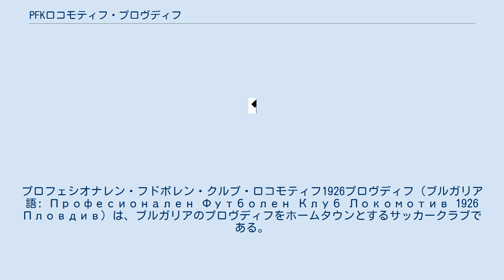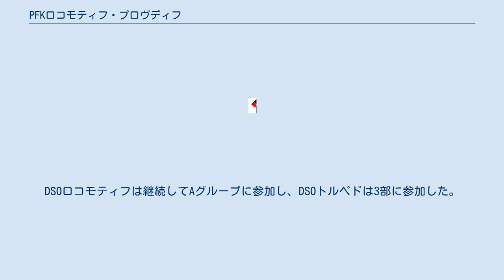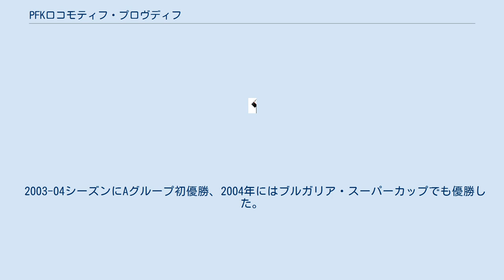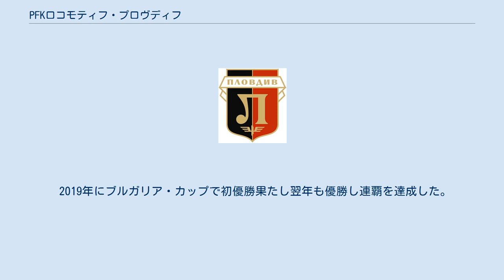PFKロコモティフ・プロヴディフ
プロフェシオナレン・フドボレン・クルプ・ロコモティフ1926プロヴディフ（ブルガリア語: Професионален Футболен Клуб Локомотив 1926 Пловдив）は、ブルガリアのプロヴディフをホームタウンとするサッカークラブである。
 クラブのルーツはスポルテン・クルブ・カラジャが創設された1922年春まで遡る。
カラジャは1924年にプロヴディフで行われた最初の公式サッカー選手権に参加し、2部で優勝した。
1926年7月26日、カラジャと1924年創設のアトレティクが合併し、スポルトクルブが創設された。
 スポルトクルブは1936年に1部で初優勝した。
1938年、1937年に創立され、10チームで争われたナツィオナルナ・フトボルナ・ディヴィジヤに参加した。
1940年に終了後は、1944年までプロヴディフ州のリーグ戦に参加、1940年と1942年にはツァルスカ・クパで準優勝した。
 1945年にパルチェヴィチなどと合併し、スポルトクルブ＝パルチェヴィチ1945となったが、すぐにスラヴィヤに改称された。
オリジナルであるスポルトクルブの名前が復活しなかったのは、この名前がブルガリアのスポーツの発展に貢献した西側諸国（ドイツ）に関連する言葉であったことが主な理由だと考えられている。
事実として、1944年の新政権誕生以降、ブルガリアのサッカーでは「スポルトクルブ」や「アトレティク」などの西ヨーロッパに関連するクラブ名は存在しなかった。
1947年にP.チェンゲロフと合併し、スラヴィヤ＝チェンゲロフとなったが、長く続かず、再びスラヴィヤの名前が復活した。
 スラヴィヤはプロヴディフから唯一、1948年創立のAグループに初年度から参加し、1948年10月10日に行われたTVPヴァルナ戦でデビューした。
同年、ソビエト・アーミー・カップで準優勝した。
 1949年10月にロコモティフと合併し、DSOエネルギヤとなったが、数日後にDSOトルペドに改称された。
ロコモティフは1935年に鉄道スポーツクラブZSKとして創設された。
1944年末にレヴスキと合併し、ZSKレヴスキとなったが、1年後に合併は解消され、ロコモティフとなっていた。
1951年にクラブから運送業者組合のDSOトルペドが取り除かれ、DSOロコモティフとなった。
DSOロコモティフは継続してAグループに参加し、DSOトルペドは3部に参加した。
1957年春にDFSロコモティフに改称された。
また、DSOトルペドとDSOセプテムヴリが加わった。
 1960年にソビエト・アーミー・カップで準優勝した。
1968-69シーズンにAグループで初めてトップ3に入り、1972-73シーズンには2位になった。
1971年、1982年にもカップ戦で準優勝し、7回目の挑戦となった1983年に初優勝した。
 2001年にVAI投資持株会社のオーナーでFKヴェルブジド・キュステンディル会長のゲオルギ・イリエフに買収され、ゲオルギ・イリエフが新会長に就任した。
同年7月23日にロコモティフとヴェルブジドは合併し、PFKロコモティフ1936となり、ゲオルギ・イリエフが会長に就任した。
ロコモティフはヴェルブジドに代わり、Aグループに参加した。
 2003-04シーズンにAグループ初優勝、2004年にはブルガリア・スーパーカップでも優勝した。
 2005年8月25日、ゲオルギ・イリエフ会長はUEFAカップ 2005-06予選2回戦のOFKベオグラード戦の勝利を祝うために訪れていた黒海のリゾート地サニービーチで銃撃され、死亡した。
10年後の2015年、ゲオルギ・イリエフに敬意を表し、生前に会長を務めたヴェルブジドとロコモティフの試合が行われた。
 2011年、クラブが1926年に創設されたことが文書で証明されたため、2011-12シーズンからPFKロコモティフ1926に改称された。
 2012年にブルガリア・カップで準優勝し、スーパーカップでも準優勝した。
 2019年にブルガリア・カップで初優勝果たし翌年も優勝し連覇を達成した。
 なし